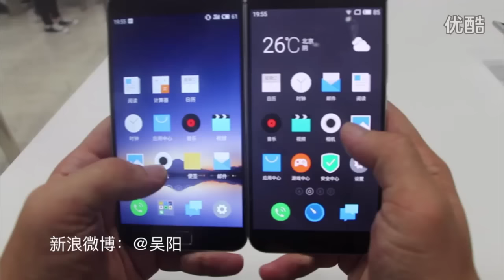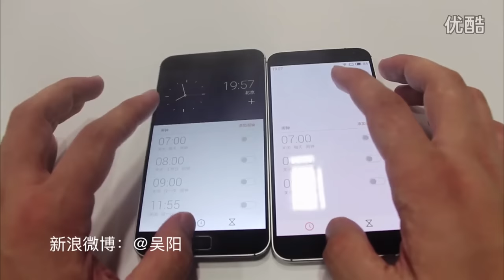Meizu MX5 hands on